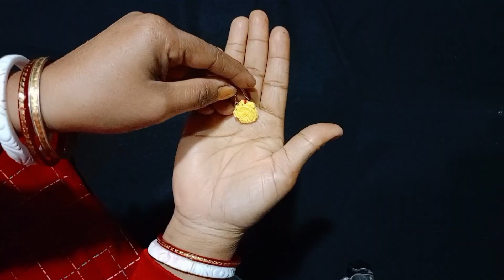শপিং ব্যাগ দিয়ে কানের দুল | Earrings Making 😱|Shopping Bag Diye Kaner Dul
Handmade
Handmade jewellery
Handmade jewellery tutorial
Earrings
Earrings tutorial
Simple earrings tutorial
Very easy earrings tutorial
Khub sohoje baniye felun kaner dul
Kaner dul banano